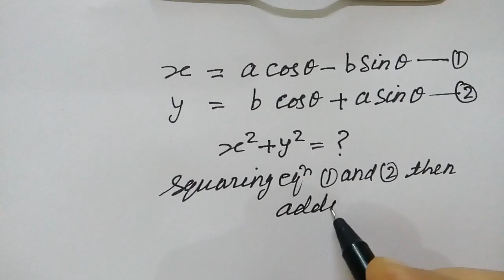How to solve Trigonometric equations :